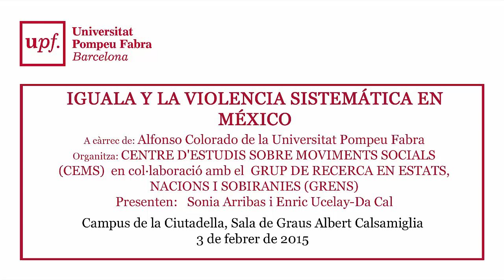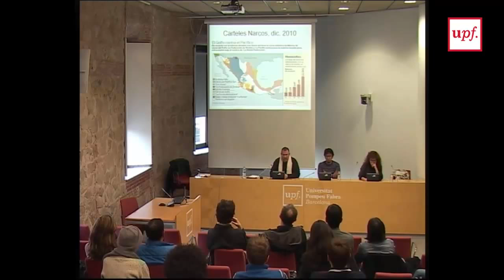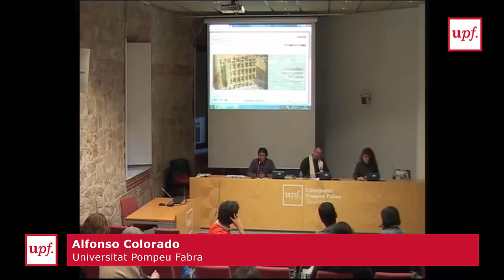IGUALA Y LA VIOLENCIA SISTEMÁTICA EN MÉXICO A càrrec de: Alfonso Colorado, UPF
CENTRE D'ESTUDIS SOBRE MOVIMENTS SOCIALS (CEMS)  en col·laboració amb el  GRUP DE RECERCA EN ESTATS, NACIONS I SOBIRANIES (GRENS), presenta:

IGUALA Y LA VIOLENCIA SISTEMÁTICA EN MÉXICO
A càrrec de:  Alfonso Colorado, UPF

Presenten:   Sonia Arribas i Enric Ucelay-Da Cal

La desaparició de 43 estudiants és l'última baula de la violència a Mèxic en els últims anys. El cas crida l' atenció perquè durant dècades aquest país, una important economia emergent, va ser un referent d'estabilitat política. La corrupció i el narcotràfic no arriben a explicar la complexitat d'una situació en la qual intervenen altres factors. Des d'una perspectiva històrica i estructural s'analitzarà Guerrero en relació amb altres contextos de violència (Chiapas, Michoacán, Chihuahua) i amb el conjunt del sistema polític mexicà.

DIA :  3 de febrer de 2015

HORA :  16.00h

LLOC :  Sala de Graus Albert Calsamiglia (40.035)